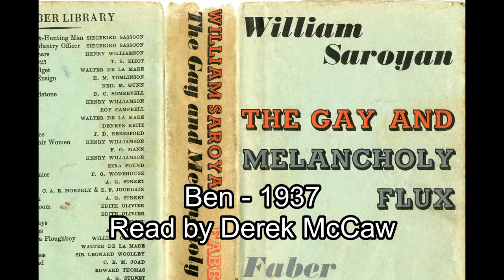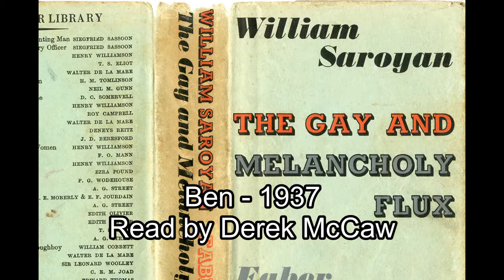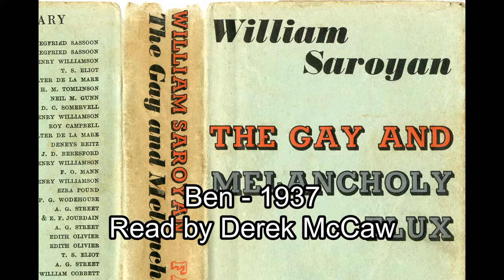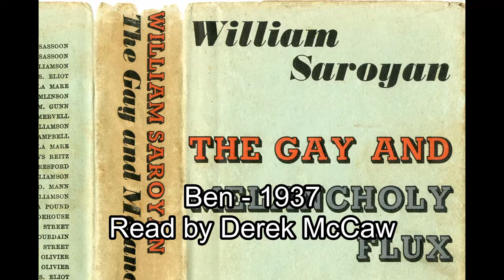Ben by William Saroyan - Read by Derek McCaw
A part of the 113th Birthday Celebration for William Saroyan (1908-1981)
Story copyright Stanford University Libraries.